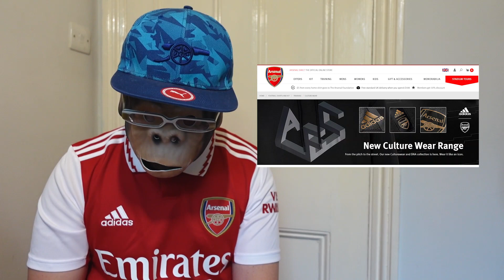【オーセンティックとの違いは？】アーセナル来季ホームシャツを世界最速試着徹底レビュー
▼今シーズンのシャツがお得ですBlog

▼もくじ
00:00 イントロドン
02:08:  来季の番号改変選手は？
04:51 来季シャツ試着徹底レビュー
13:10 レプリカとオーセンティックの違い
15:44 ハンパねぇアウェイちら見せ
16:54 どこで買えんの？